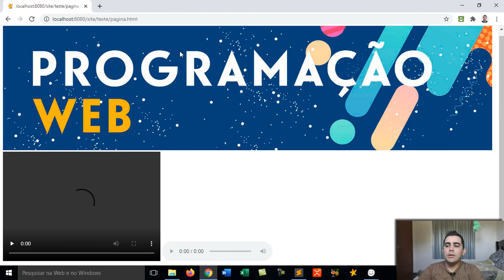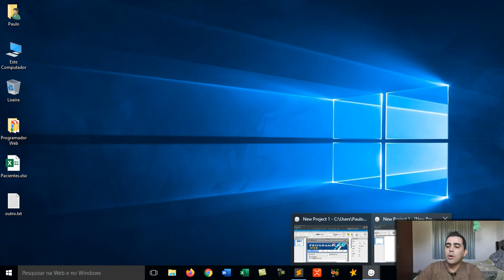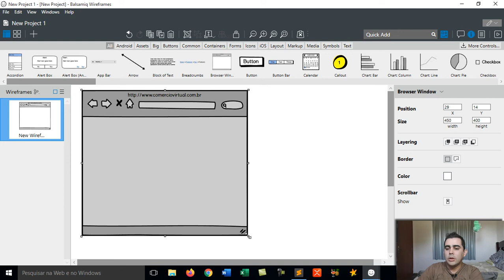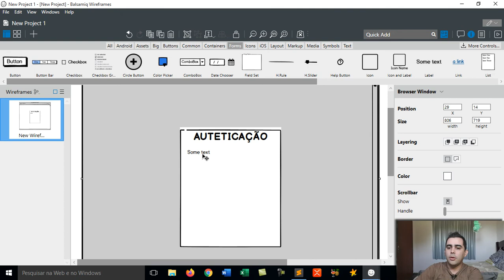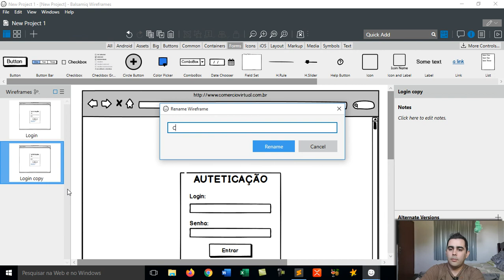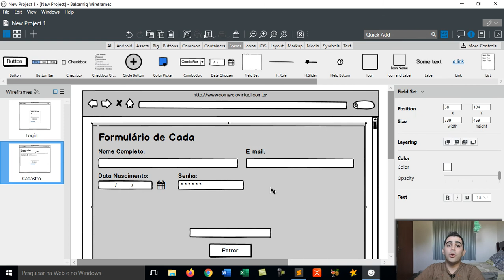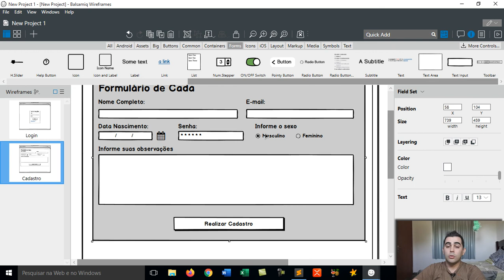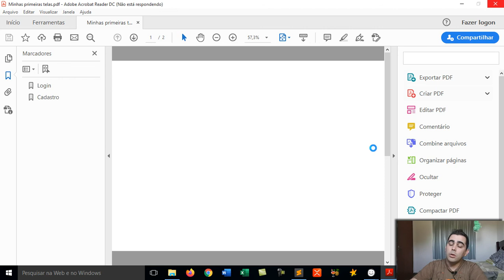Aula 8 parte 1 - Projeto de Software